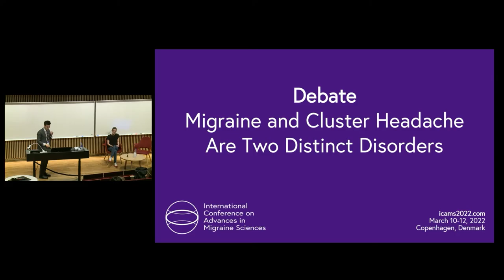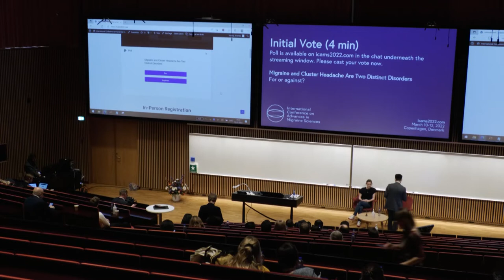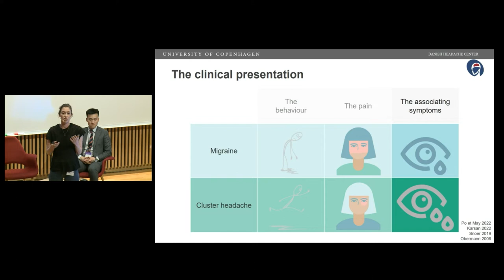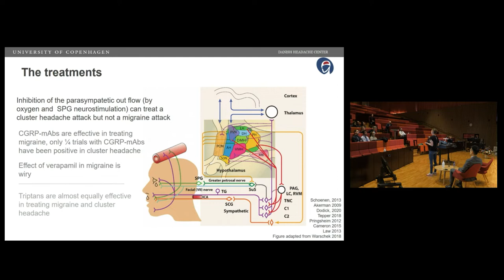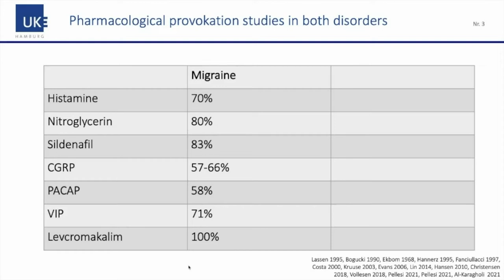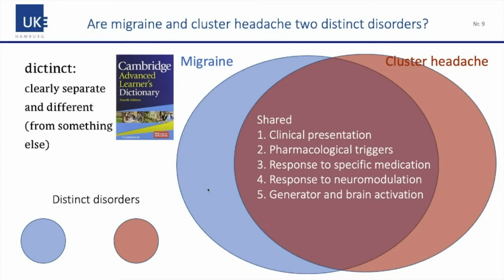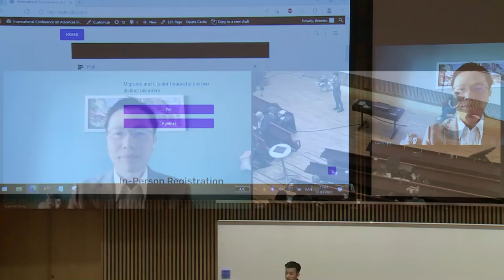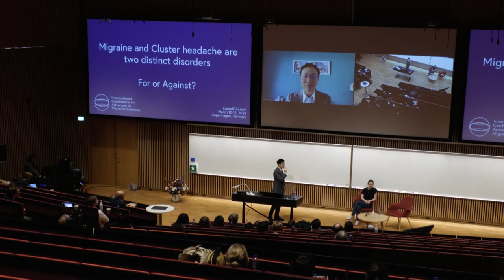Debate: Migraine and Cluster Headache Are Two Distinct Disorders | Drs. Petersen & Peng | ICAMS 2022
Mechanisms underlying migraine and cluster headache are unclear, but some evidence suggest overlapping mechanisms. Dr. Anja S. Petersen & Dr. Kuan-Po Peng debate whether migraine and cluster headache are two distinct disorders or exist on a continuum.

Dr. Anja S. Petersen, MD, is a Clinical Scientist at the Danish Headache Center and a Research Fellow at the University of Copenhagen, Denmark. Her academic works focus on cluster headache. Dr. Kuan-Po Peng, MD, is a Clinical Scientist at University Medical Center Hamburg - Eppendorf, Germany. His academic works focus on the cycling changes of sensory modalities of migraine.

This talk was given at the 1st International Conference on Advances in Migraine Sciences (ICAMS) held in Copenhagen, Denmark, March 10-12, 2022.